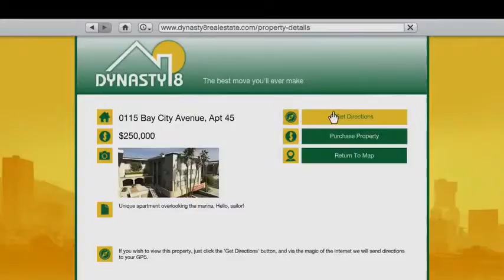Grand theft auto 5 gameplay